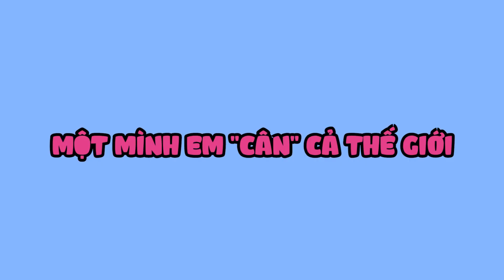Hiền Hồ - Cô nàng THƠ NGÂY suốt ngày bị Trấn Thành - Trường Giang chọc cho LÊN BỜ XUỐNG RUỘNG! | SML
Cast: Hiền Hồ, Trấn Thành, Trường Giang, Đại Nghĩa, Viruss, Mai Tiến Dũng, Criss Phan, Anh Đức, Phan Mạnh Quỳnh, Puka